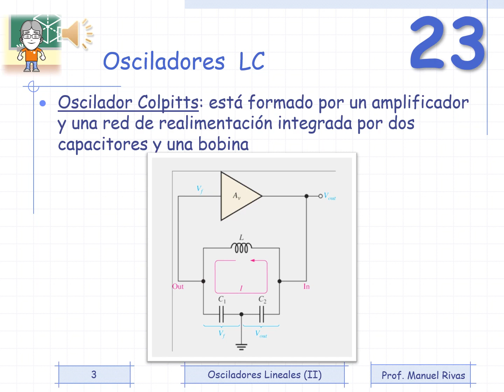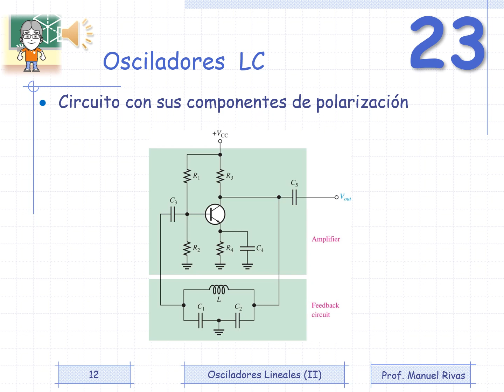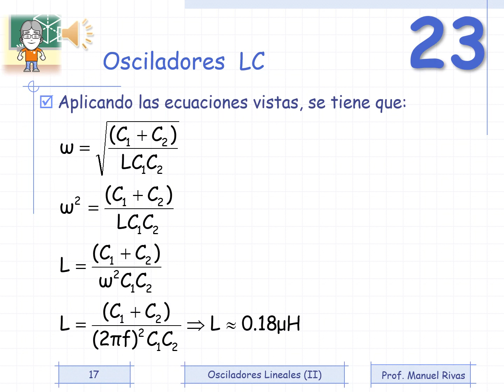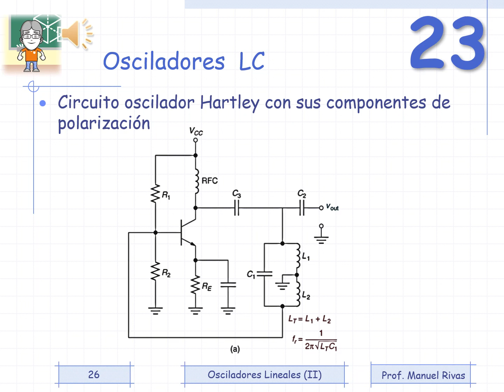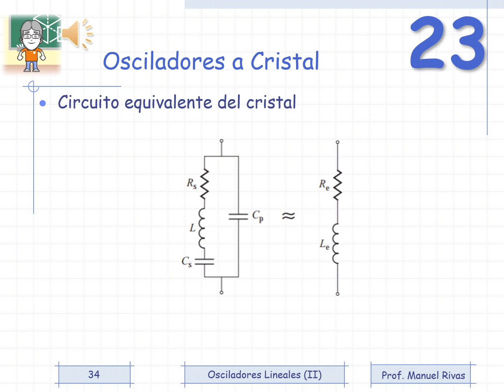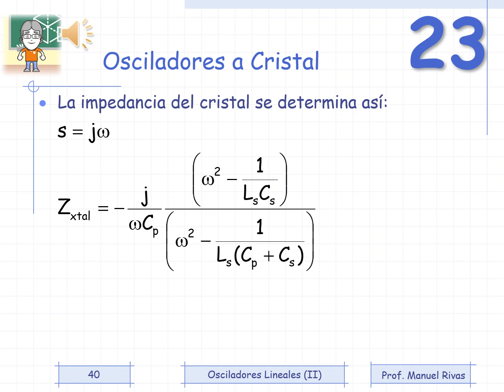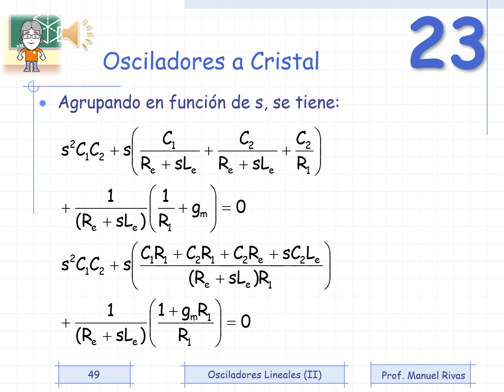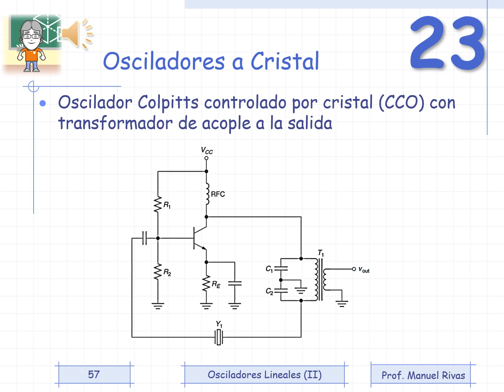EC2178 23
Osciladores Lineales (II) Osciladores LC Osciladores a cristal Ejemplos